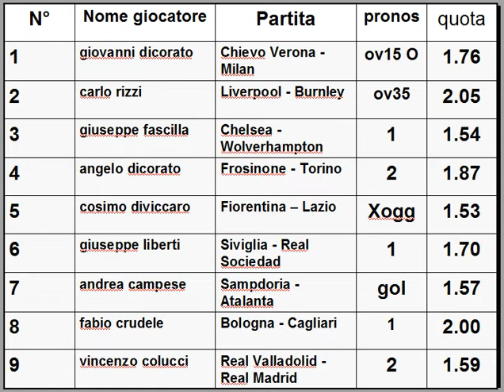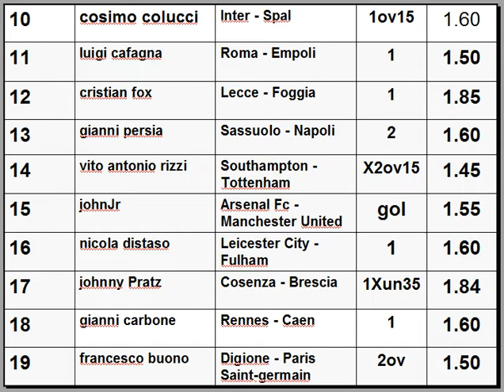I Qualificati del Club della scommessa N°10 - sistemi scommesse calcio